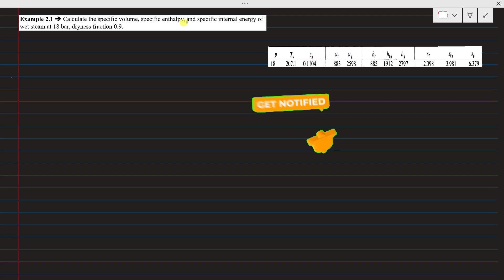Example 2.1 Calculate specific volume, specific enthalpy, and specific internal energy of wet steam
Example 2.1  Calculate the specific volume, specific enthalpy, and specific internal energy of wet steam at 18 bar, dryness fraction 0.9.

Applied thermodynamics for Engineer and Technologists
T.D Eastop A. McConkey education shop